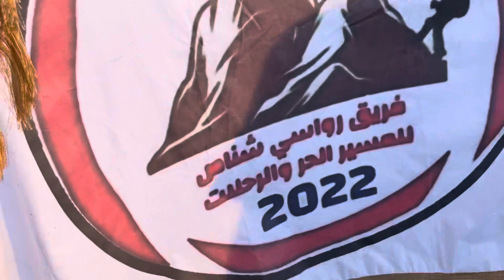مشاركة متميزة من فريق رواسي شناص، في مسير عبري الأول.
رحلة إلى ولاية عبري، بصحبة الإخوة الكرام من فريق_الحاجر_للمشي_الحر.
ومشاركة فريق_فلج_القبائل_للمغامرات_والإستكشاف.
للمشاركة في مسير عبري الأول:
السبت، ١٥/ رجب/ ١٤٤٥هـ، ٢٧/ يناير/ ٢٠٢٤
تنظيم